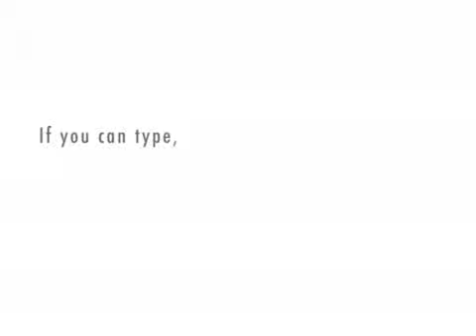Nevada U.S. Senate candidate Sharron Angle speaks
And it's a scary lesson in fallacious arguments.